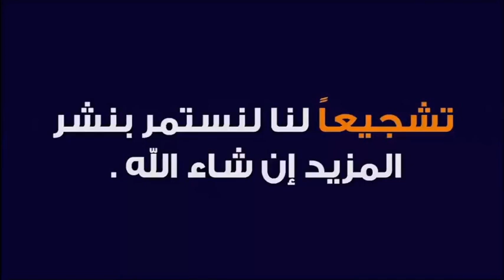طردوني من منزل سكناه مدة تسعون سنة 🕌 مع الدكتور طيب كريبان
جديد 2020 : طردوني من منزل سكناه مدة تسعون سنة 🕌 مع الدكتور طيب كريبان
 ▬▬▬▬▬▬ஜ۩☺۩ஜ▬▬▬▬▬
 ▬▬▬▬▬▬ஜ۩☺۩ஜ▬▬▬▬▬
⛔ أحبابي الكرام ، إذا أعجبكم الفيديو رجاءاً لا تنسوا :

 ▬▬▬▬▬▬ஜ۩☺۩ஜ▬▬▬▬▬
مواضيع سابقة

🕌 عَنْ أَبِي هُرَيْرَةَ، عَنِ النَّبِيِّ صَلَّى اللهُ عَلَيْهِ وَسَلَّمَ قَالَ:
 ▬▬▬▬▬▬ஜ۩☺۩ஜ▬▬▬▬▬
⚠️ توضيح مهم ❗

 ▬▬▬▬▬▬ஜ۩☺۩ஜ▬▬▬▬▬
# هاشتاغ الموضوع #